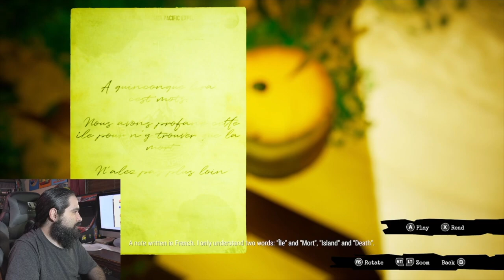Call of The Sea on Xbox Series X SURPRISED ME! | 8-Bit Eric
8-Bit Eric ( 8BE ) Today we check out Call of the Sea on Xbox Series X. Call of the Sea is a first-person adventure puzzle game set in the 1930s that tells the story of Norah, a woman on the trail of her missing husband’s expedition. The search takes place on a strange but beautiful island in the South Pacific, filled with secrets waiting to be unearthed. It is an otherworldly tale of mystery, adventure, and self-discovery.

Equipment used in videos:

Gaming Chair:
KILLABEE Big and Tall Gaming Chair 8212 Gray

Editing Computer:
Apple iMac (27-inch, 8GB RAM, 1TB Storage)

Computer Monitor:
Dell Ultrasharp U2718Q 27-Inch 4K IPS Monitor

Streaming/Gaming PC:
Asus G20AJ-US006S Intel Core i3-4150
3.5GHz 8GB DDR3 1TB HDD DVD±RW